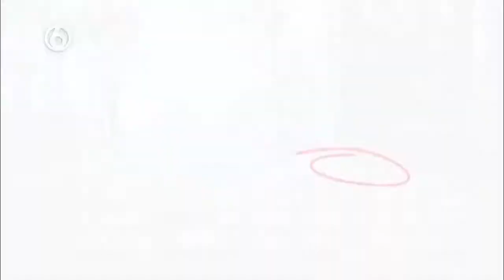Normaal weggedrag kun jij niet vertonen volgens mij of wel WEGMISRBUIKERS